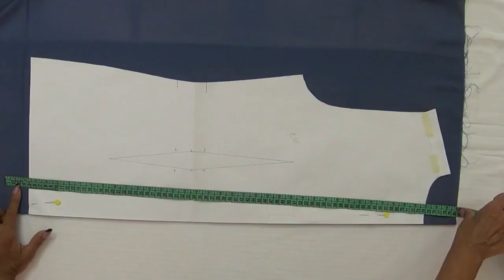Uniforme Quirúrgico ASIMÉTRICO - CORTE Y CONFECCIÓN / Clase Nª13 - Piedad Peña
Visita nuestra pagina web ❗❗❗ Donde encontrarás el curso básico y avanzado de modisteria. Además contamos con una serie de talleres con patrones incluídos y con nuestra asesoría permanente.

Obtén mediante estos cursos y talleres un mejor resultado, mejor calidad en la confección y sobre todo una hermosa experiencia; CONFECCIONA TUS SUEÑOS CON NOSOTROS. Sigue tu corazón haciendo lo que amas.

✨SEGUIMOS ENRIQUECIENDO EL ARTE DE LA COSTURA COMO PROFESIÓN✨